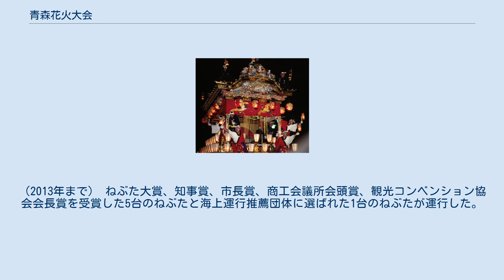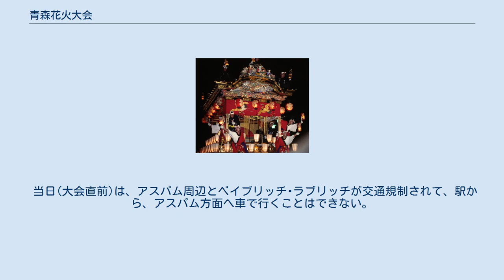青森花火大会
青森花火大会(あおもりはなびたいかい）は、青森県青森市の青森港で行われる、青森県内では、最大規模の花火大会。
正式名称は、｢青森ねぶた祭協賛 第○○回青森花火大会｣である。
毎年、ねぶたの最終日の8月7日の夜に行われる。
 ただし、青森市内で行われている2つの花火大会では、この花火大会のほうが歴史は新しい。
 打ち上げの途中、ねぶたの海上運行があり、ねぶたと花火のコラボレーションがある。
この、ねぶたとのコラボレーションが行われる花火大会は世界にはこの大会だけである。
 ねぶたが海上運行がされることが有名である。
 内容は、19時に号砲があがり、スタートして、15分頃にねぶたが入港する。
ねぶた運行中は、安全上、大きな花火を打ち上げることができない。
(早打がメインになる。
)45分ごろに、ねぶたが出港する。
その後は、スターマインや打揚などの豪華なプログラムで進行していく。
 ねぶたの海上運行は、毎年、ねぶた大賞、知事賞、市長賞、商工会議所会頭賞、観光コンベンション協会会長賞を受賞した5台と海上運行推薦団体に選ばれた1台のねぶた、計6台のねぶたが運行する。
 8月7日の昼運行終了後、選ばれた6台のねぶたは、浜町埠頭にてクレーン車で艀に乗せられる。
6時30分頃、埠頭を出発し花火大会の会場の青森港に7時15分頃に入港する。
 田村麿賞（現 ねぶた大賞）、知事賞、囃子賞を受賞した3台のねぶたが運行した。
 ※市長賞、商工会議所会頭賞は1990年に新設された。
 ねぶた大賞、知事賞、市長賞、商工会議所会頭賞、観光コンベンション協会会長賞を受賞した5台のねぶたと海上運行推薦団体に選ばれた2台のねぶたが運行した。
（2011年まで） ねぶた大賞、知事賞、市長賞、商工会議所会頭賞を受賞した4台のねぶたと海上運行推薦団体に選ばれた1台のねぶたが運行した。
（2013年まで） ねぶた大賞、知事賞、市長賞、商工会議所会頭賞、観光コンベンション協会会長賞を受賞した5台のねぶたと海上運行推薦団体に選ばれた1台のねぶたが運行した。
（現在まで） 有料観覧席は毎年大会経費が多くかかることから、2004年に有料席を設置した。
初年度は、新中央埠頭のみ設置されたが、翌年度からは、青い海公園にも設置されるようになった。
ちなみに、新中央埠頭のみ設置された初年度は、現在の青い海公園の観覧席は、協賛者席だった。
全席パイプ指定席。
 当日(大会直前)は、アスパム周辺とベイブリッチ･ラブリッチが交通規制されて、駅から、アスパム方面へ車で行くことはできない。
 ^ ねぶた各賞紹介 ^ 席料の収入は、管理費や警備費やゴミ清掃費などに使われる。